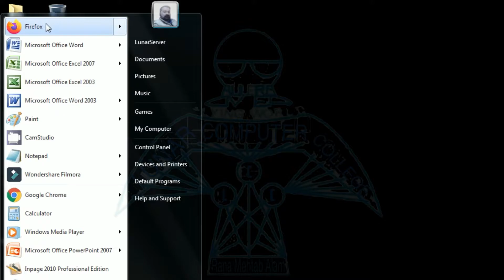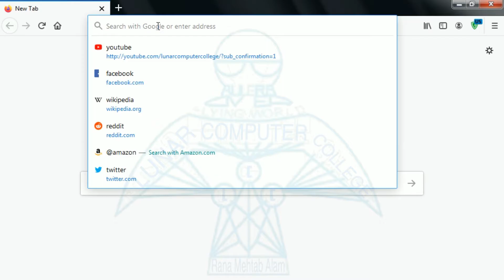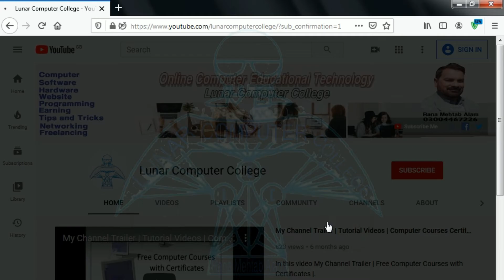Increase YouTube Subscribers With This Simple Method | Lunar Computer College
apny channel ki id k agy ye type kerain /?sub_confirmation=1